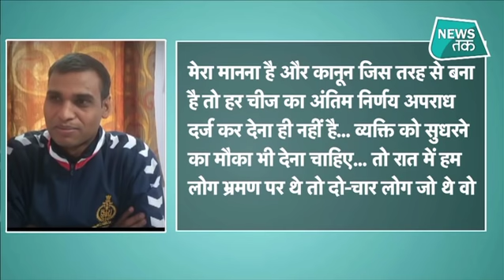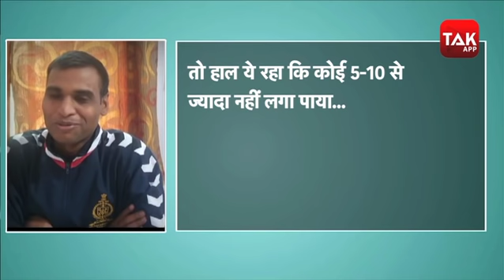CORONA: LOCKDOWN तोड़ने वालों को इस शर्त पर छोड़ देगी बैतूल की पुलिस ! NEWS TAK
CORONA VIRUS LOCKDOWN: लॉकडाउन तोड़ने वालों को इस शर्त पर छोड़ देगी बैतूल की पुलिस ! बैतूल पुलिस ने कुछ खास शर्तें रखी है|